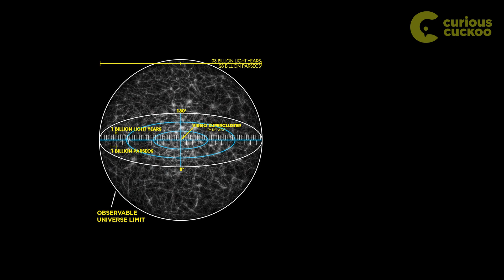The Universe is WAY BIGGER Than You Think! [ 4K Video ]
Have you ever wondered how big our universe really is? In this video, we explore the scale of the cosmos, from the tiniest subatomic particles to the largest structures in the universe. We'll take a look at the observable universe, which is estimated to be around 93 billion light-years in diameter, and we'll discuss the concept of an infinite universe with no edge or boundary. Join us on this mind-boggling journey through space and discover just how vast our universe really is.

Audio Credits:
Deep Relax Cosmic Theme from Free Music TV

Visuals: Pixabay and Pexals and Freepik